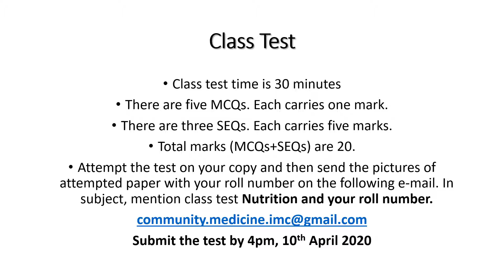Test Nutrition lecture 5 Class 4th Year By Dr Aftab Nazir